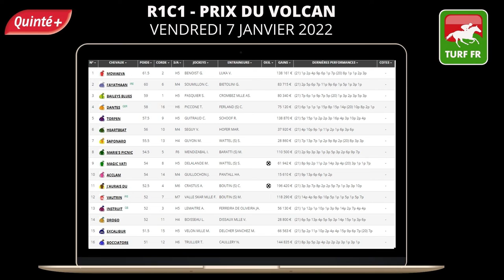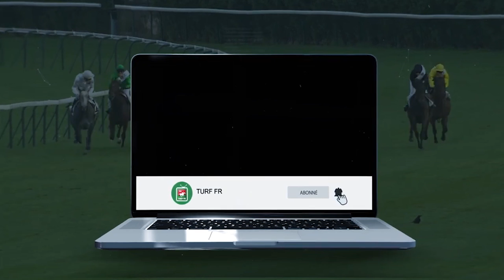Minute Quinté TURF FR : PRIX DU VOLCAN - Vendredi 7 Janvier 2022 - Deauville 🏇 PMU #264681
🥇 Retrouvez le pronostic exclusif de notre expert Turf Lucius Simenon pour le PRIX DU VOLCAN - Vendredi 07 Janvier 2022 à l'hippodrome de Deauville en France.

✅ NOS LOGICIELS TURF :
✔️ Logiciel TURF INFO Professionnel Edition: